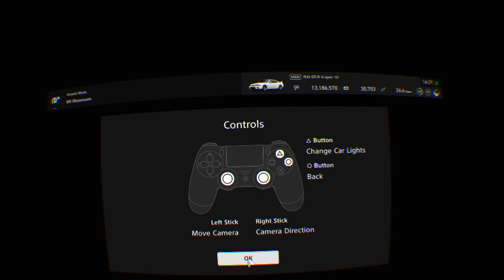VR Showroom Nissan R33 GT-R V-Spec '97 Gran Turismo™SPORT_20220225161402